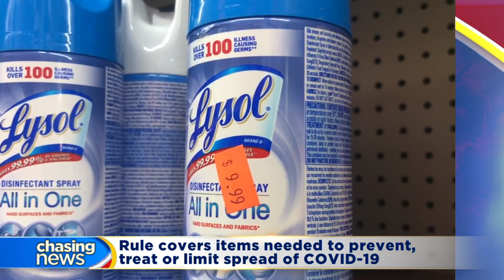NYC issues emergency price gouging rule amid coronavirus epidemic